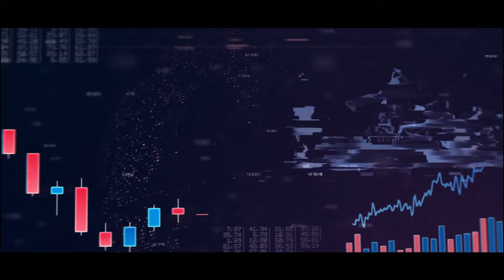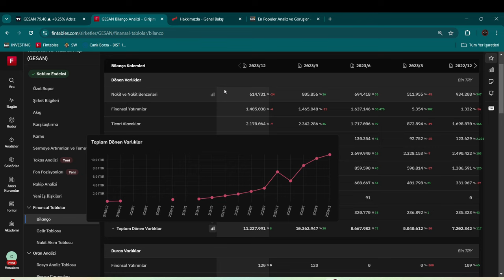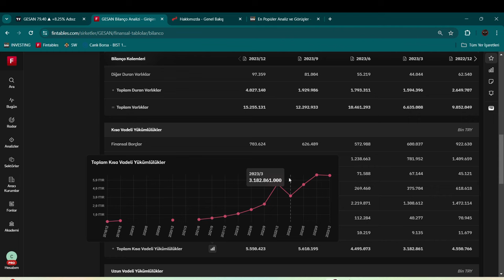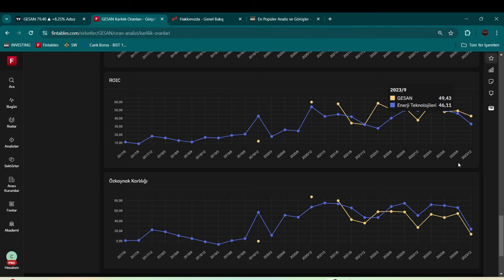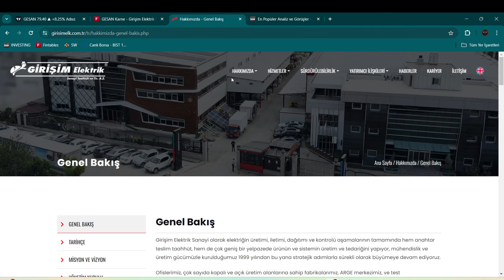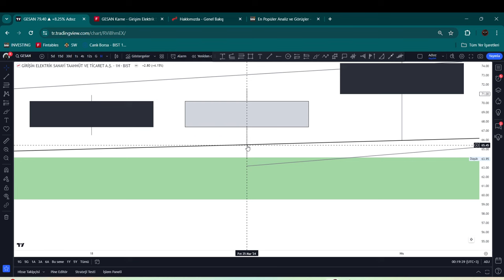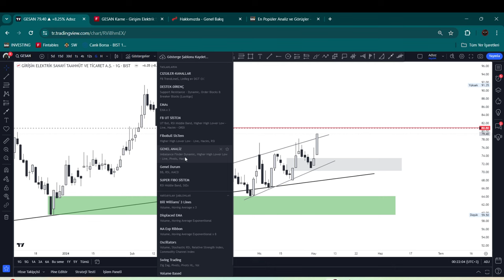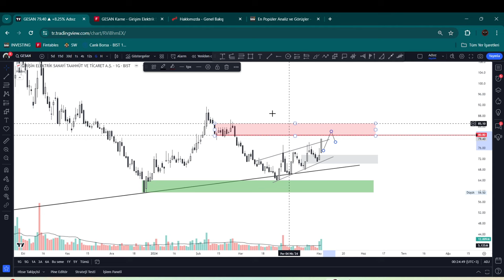GESAN HİSSE TEMEL-TEKNİK ANALİZİ - BİLANÇO NASIL?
Girişim Elektrik (GESAN) hissesinin bilançosu geldi.
Peki bilanço iyi mi geldi? Şirketin satışları, karlılığı nasıl?
Gesan teknik analizi, hisse yorumu, hisse analizini de yapmaya çalıştım.

🌟 Topluluk Desteği: Kanalımızın altında bir @FiboBuLL/join bulunuyor! İzleyicilerimizle etkileşime geçmek ve bir topluluk oluşturmak için bu platformu kullanıyoruz. Katılın ve yatırım dünyasındaki diğer meraklılarla tanışın.

Güncellemeleri, geri bildirimleri ve özel içerikleri bu platformlardan da paylaşıyoruz.